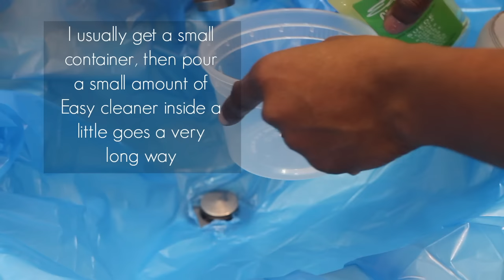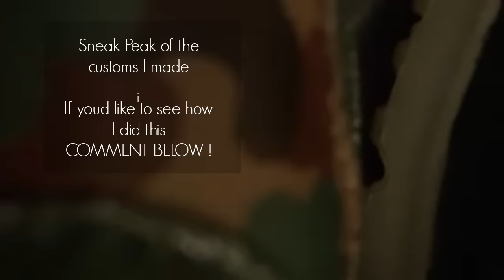Sneaker Prep Cleaning With Easy Cleaner For Painting | My Very FIRST Customs sneak peek | ASLYARTR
WATCH ME IN HD - Hey everyone this is how I clean my airmax 90's before customizing and repainting them.

If you'd like to see how I achieved these customs step my step how I got the colors and design let me know below comment and ill make a video.

Products Used
Angelus direct East Cleaner
Angelus Direct Shoe Brush

STAY UPDATED !

If you'd like for me to review, try on and test any products